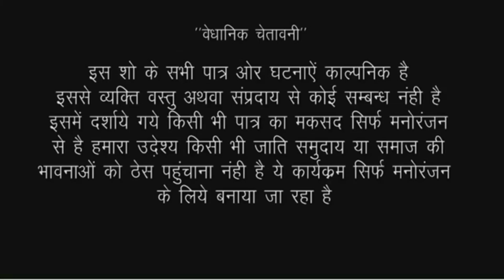कुंवारी लड़की को प्रेग्नेंट करके छोड़ने का नतीजा देखिए//Bhojpuri comedy